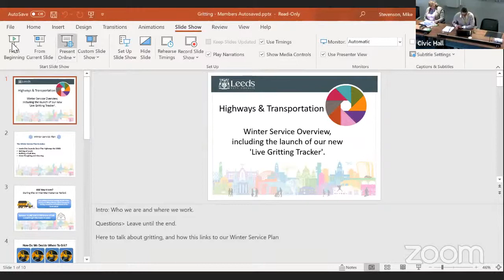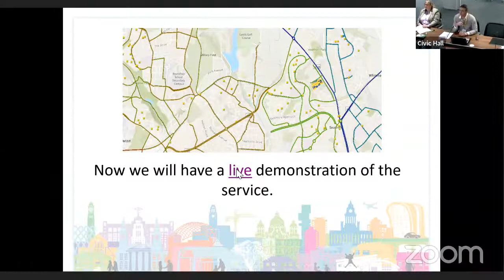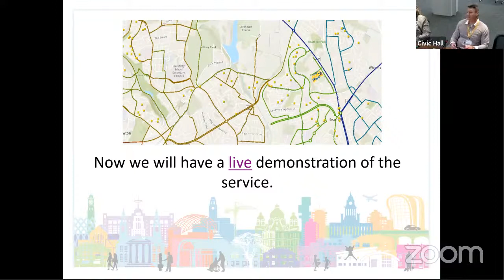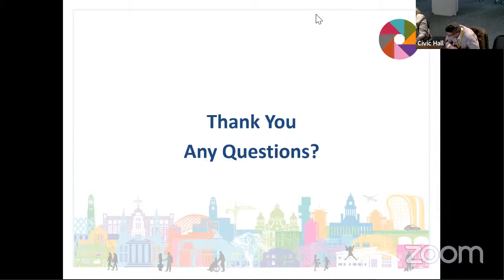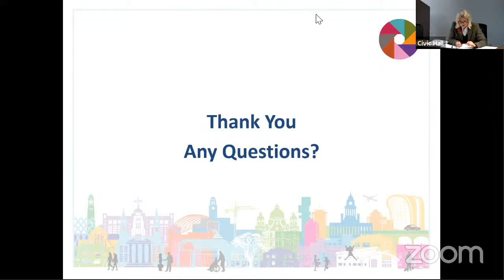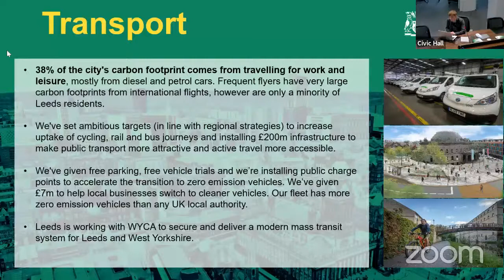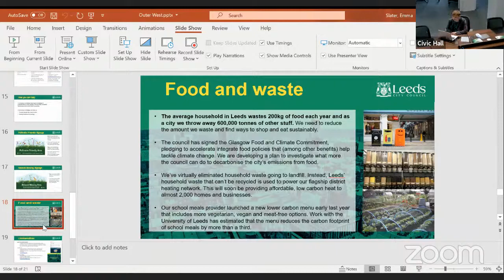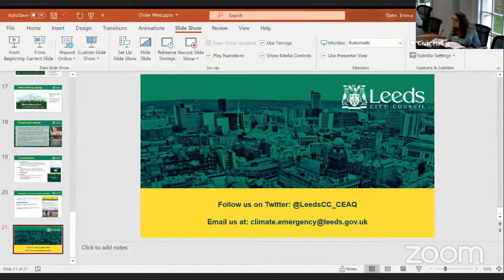Leeds City Council - Outer West Community Committee - 08 November 2021